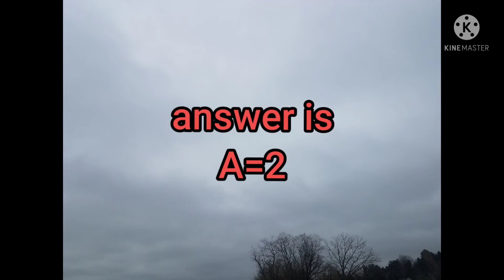Bible study lessons 1